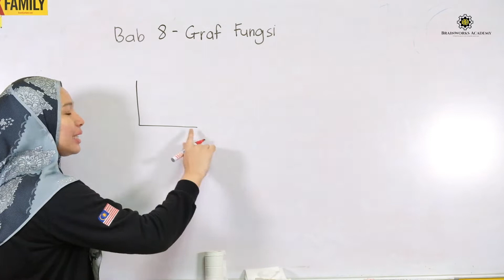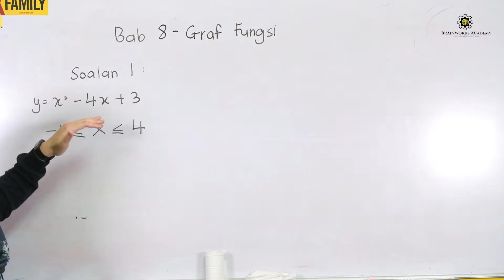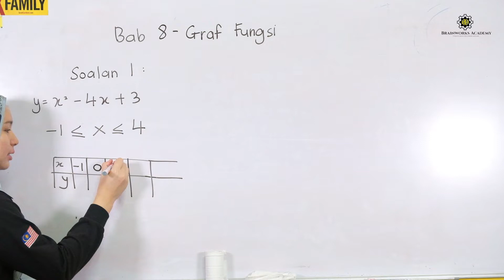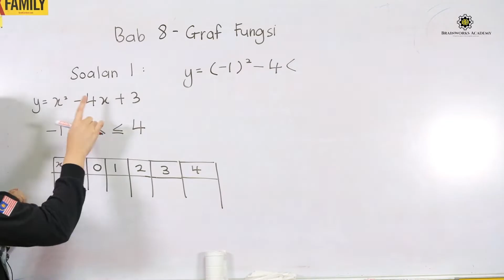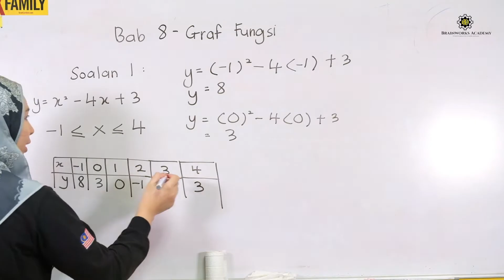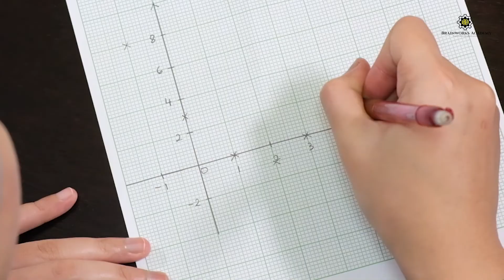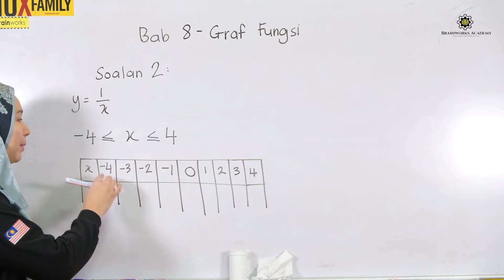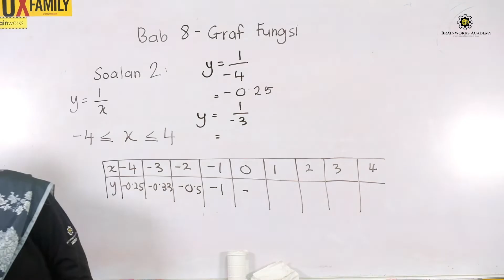T2C8 | TINGKATAN 2 : FUNGSI GRAF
Semoga video ni dapat membantu awak membuat ulangkaji dengan mudah. Selamat menonton! ;)